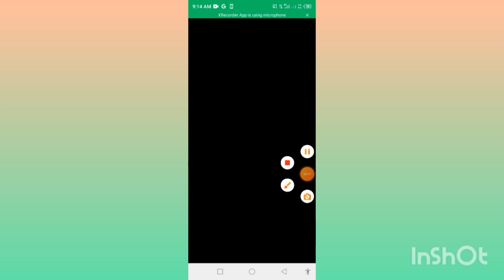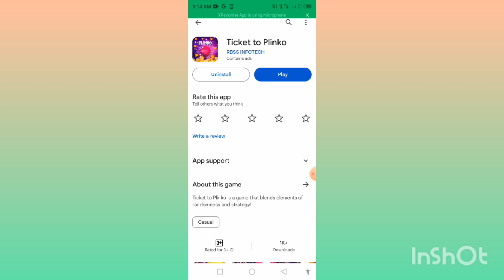Ticket Plinko APP Ticket Plinko APP Real Or Fake Ticket Plinko APP paise Kaise kamae Withdraw proof